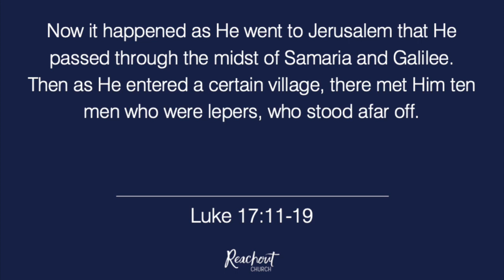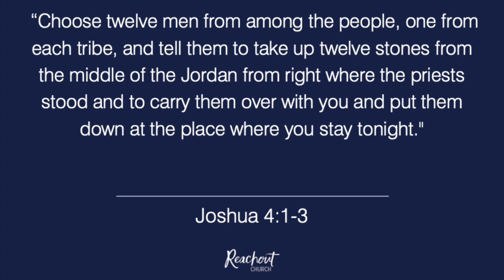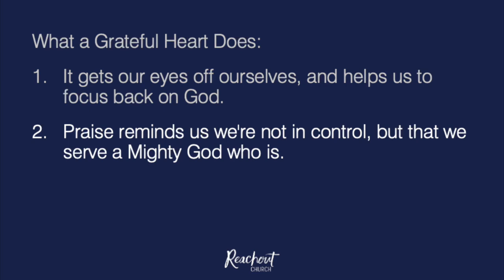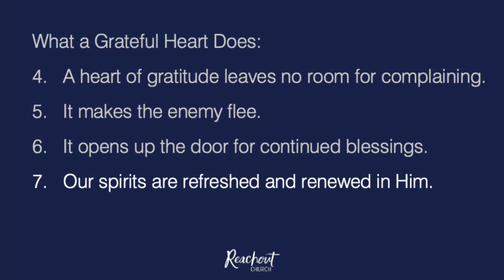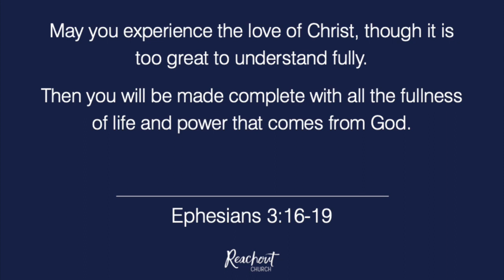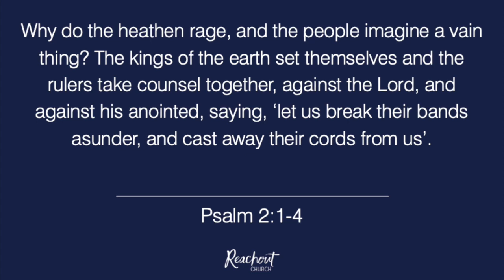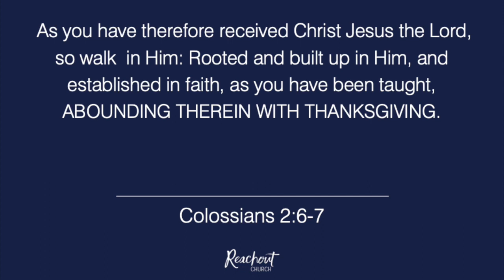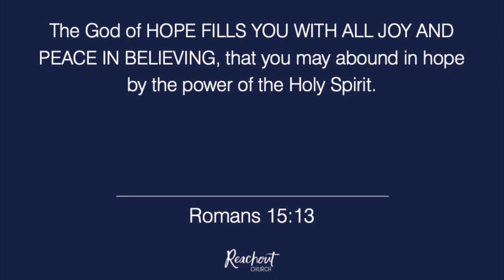The Reward of A Grateful Heart Dr Steve Ryder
The Reward of A Grateful Heart